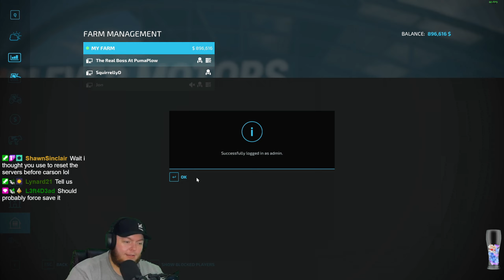Twitch Livestream | Farming Simulator 22 | Westbridge Hills. | 07/26/2022 - Part 1